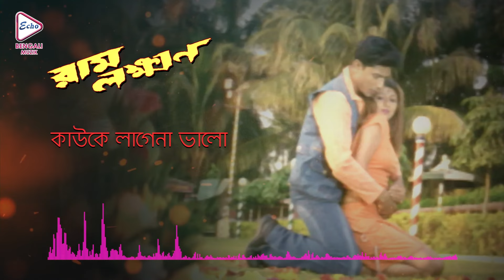Kauke Lagena Bhalo |Audio Graphic Song |Udit Narayan & Sadhna Sargam| Prasenjit |Anu | Nisha |Sandha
ECHO BENGALI MUZIK presents the BengaliMovieAudioGraphicSong, KaukeLagenaBhalo, (কাউকেলাগেনাভালো) From Bengali Movie RamLakhan (রামলক্ষণ), Directed by AnjanChowdhry, and Starred by Prasenjit, SandhaRoy, Razak, AnuChowdhury, NishaMukherjee, Tota AND OTHERS

MOVIE CREDIT :
✽ Song :    Kauke Lagena Bhalo (কাউকে লাগেনা ভালো)
✽ Film :     Ram Lakhan ( রাম লক্ষণ )
✽ Singer :  Udit Narayan & Sadhna Sargam
✽ Lyrics :   Goutam Susmit
✽ Starcast : Prasenjit, Sandha Roy, Razak, Anu Chowdhury, Nisha Mukherjee, Tota AND OTHERS
✽ Director : Anjan Chowdhry
✽ Producer :   BENGAL FILMS
✽ Year :    2004
✽ Language : Bengali